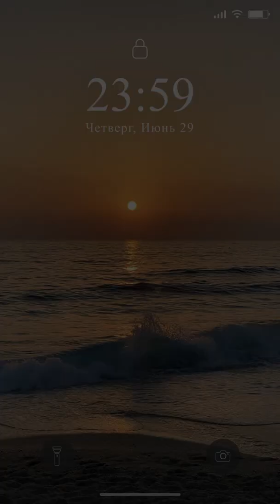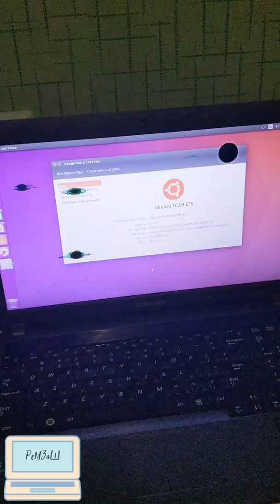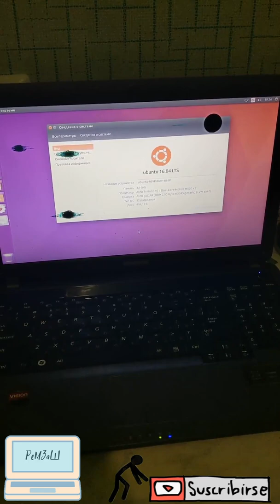BigSizeNoShorts 11 / Ноутбук SAMSUNG R525 / не стартует, черный экран / 215-0752007 мост